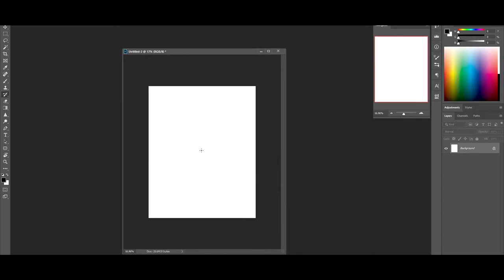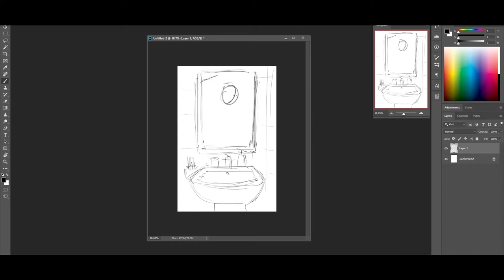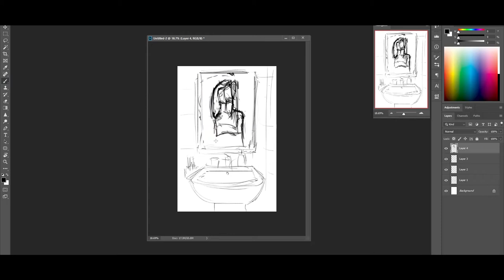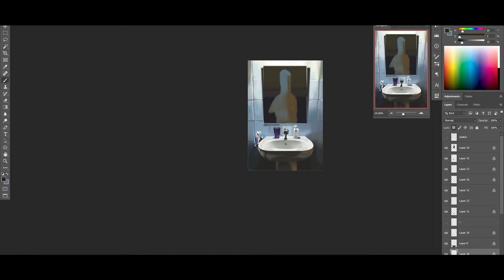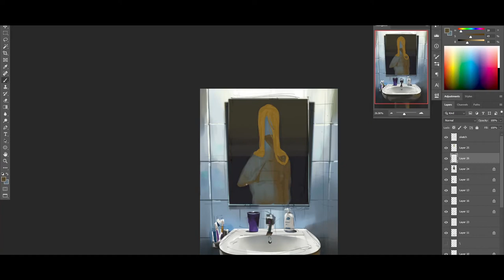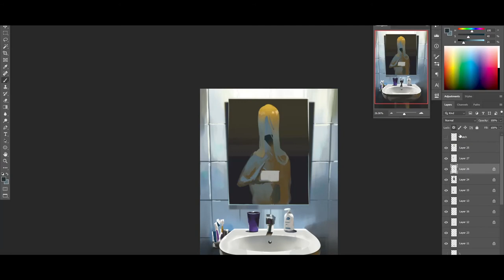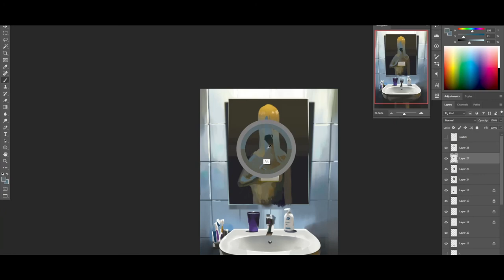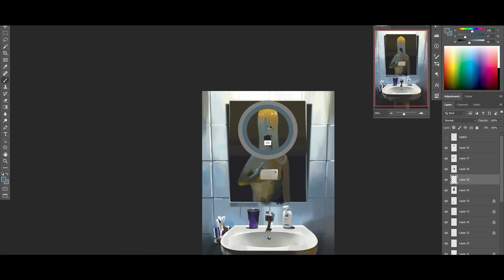Digital Painting Timelapse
Experimental painting I did a few days ago.